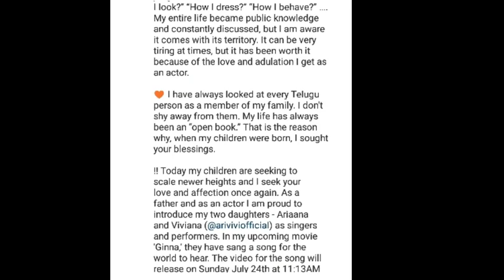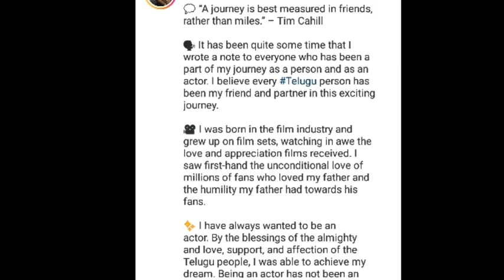Manchu Vishnu emotional post on her twin daughters Ariaana,viviana |Manchu viranica|dhanushka vlogs